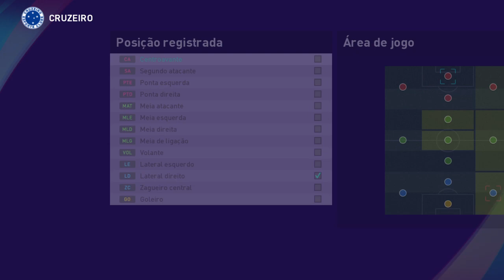William pes 21 - como fazer (Cruzeiro)